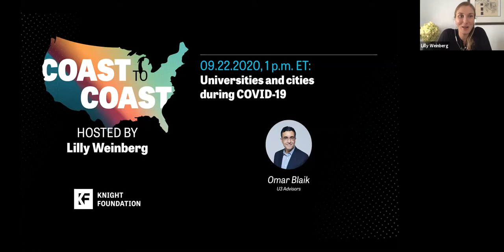Coast to Coast Ep. 19: Universities + cities during COVID-19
Universities across the country are dealing with significant decisions around whether to remain open or closed during COVID-19. How are universities grappling with these decisions while remaining relevant? How are cities, dependent on the economic benefits of universities, dealing with the pandemic? On Episode 19 of “Coast to Coast,” we’ll chat with Omar Blaik, CEO & co-founder of U3 Advisors, a firm working with institutions to advance their mission and maximize their impact. We’ll hear directly from Omar on his experience in advising universities to create long-term economic strategies and look at what the future holds for these institutions and their cities.

Coast to coast takes a deep dive into cities and explores ideas and insights on building engaging communities in a time of rapid change. Each week, hosts Lillian Coral and Lilly Weinberg interview innovators, thinkers and practitioners who are reimagining the future of American cities. To view past episodes or to learn about upcoming ones, please visit kf.org/coast2coast.